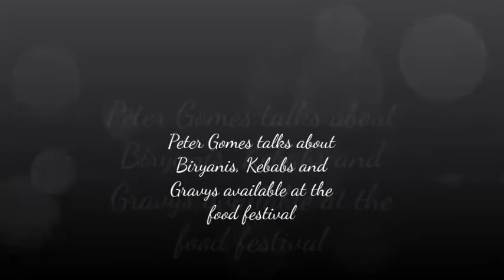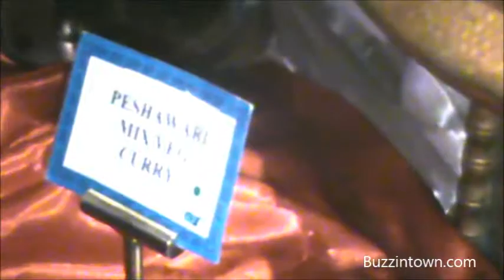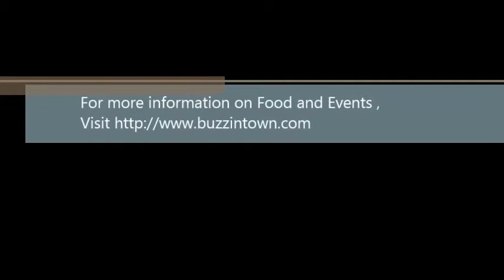Kebabs and Biryani Festival at The President Hotel, Bangalore - Part 2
Deepa interacts with Chef Peter Gomes about the varieties of Biryanis, Kebabs , gravys served at the food festival.